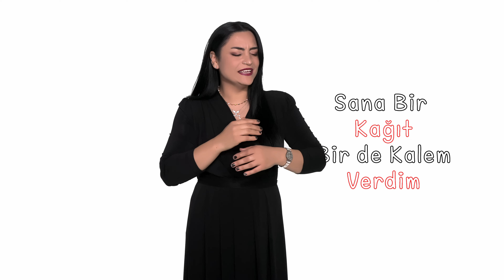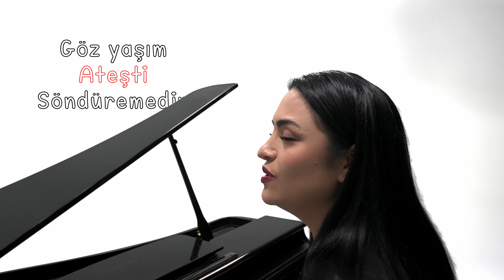Fidan Gül - Dünya Bir Hayal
''Dünya Bir Hayal'' albümüne ismini veren  eserin Video Klibi Turnalar Medya Etiketiyle Tüm Dijital Müzik Platformlarında.
Söz                                           : Fidan GÜL
Yapım                                       : Turnalar Medya
Stüdyo & Vokal Kayıt             : Turnalar &İbrahim Akkaya
Kayıt & Mix & Mastering       :  İsmail ERGENLER
Klip           Çekim&Montaj&Yönetmen:İbrahim Akkaya
Klip Renk Edit                         :Berat DEMİRTAŞ

DÜNYA BİR HAYAL
Dünya bir hayal direnme gönül
Gelen geri dönecek bir nefes ömür
Sana bir kağıt bir de kalem verdim
Yazıp oynarken canım bana da gül

Ağlattığın gözler elbet gülecek
Diyar diyar gezip izin sürecek
Mor menekşe gibi bükülen kalbim
Merhemini yine seni bilecek

Ahde vefa eyle ağlatma beni
Diyar diyar gezip çağlatma beni
Bir yüzüme gülüp çekip gittin de
Yakıp yandırma dağlatma beni

Günlerce konuştum anlamadın ki
Hep kırıp döktün toplamadın ki
Göz yaşım ateşti söndüremedin
Soğuk rüzgar oldun estin yetmedi

Gonca gül gibiydim yandım aşkına
Peşinde gezmekten döndüm şaşkına
Bir ömürlük sandım düştüm peşine
Şimdi sen hoşcakal bana elveda

Bir yüzüme gülüp çekip gitin de